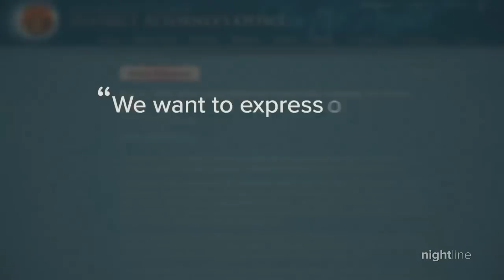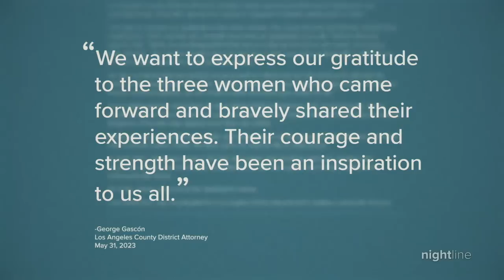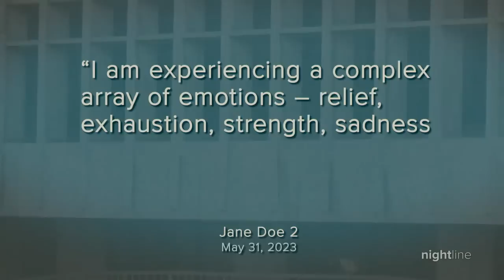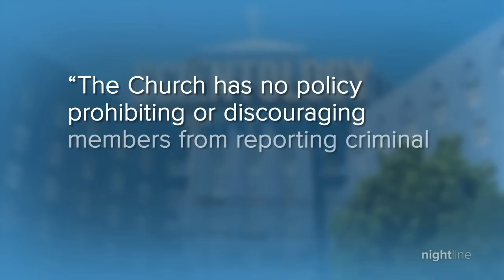Danny Masterson Found Guilty of Two Counts of Rape | Nightline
Actor and Scientologist Danny Masterson was convicted today of raping two women in 2003. A jury was deadlocked on a third count.